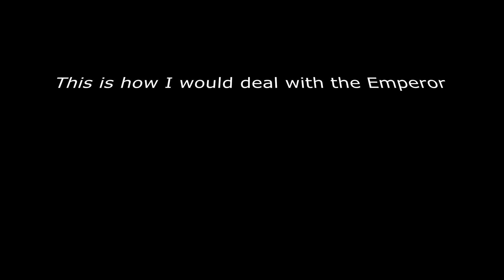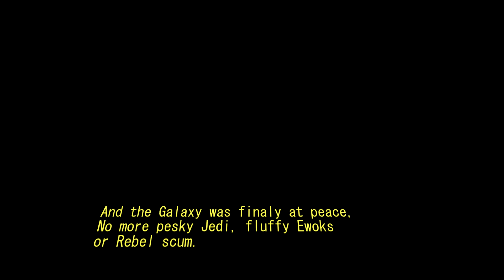The Emperor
We all know the original story.
Good fights Evil, Evil loses.

But in this reality the Emperor is not an electrocuted scrotum.